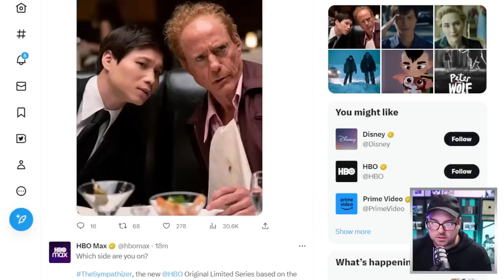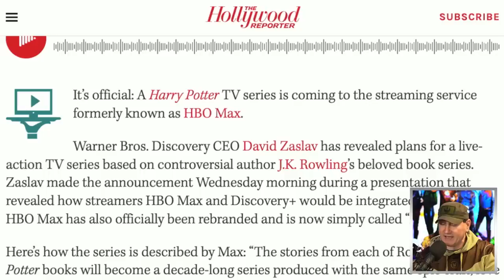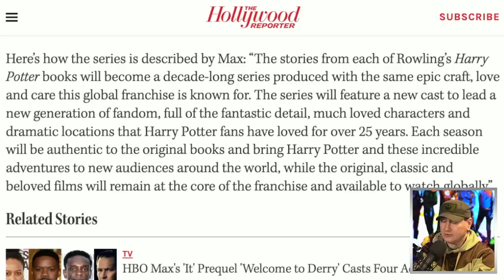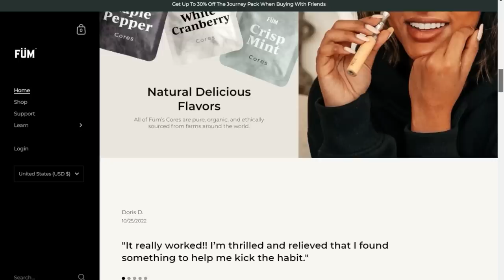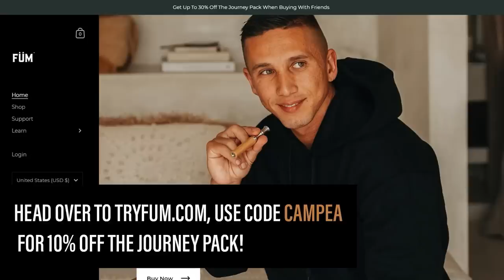Harry Potter Series Ordered At Max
Füm | Quit Smoking & Vaping Naturally

Harry Potter is a series of seven fantasy novels written by British author J. K. Rowling. The novels chronicle the lives of a young wizard, Harry Potter, and his friends Hermione Granger and Ron Weasley, all of whom are students at Hogwarts School of Witchcraft and Wizardry.

Mic pre-amps

Streaming Software
Wirecast Pro